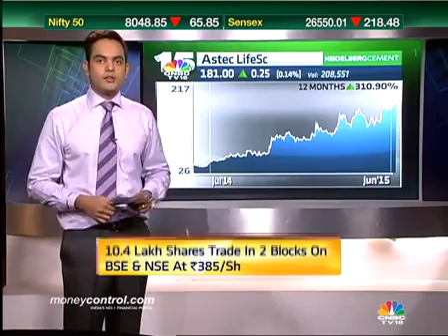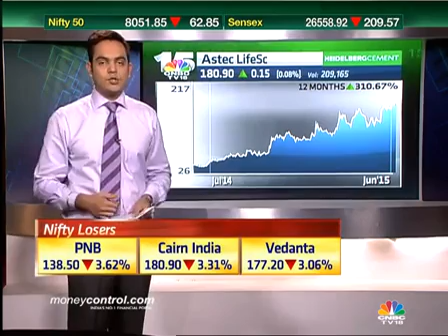Here are 5 things you should know about Astec Lifesciences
CNBC-TV18’s Nigel D’Souza tell us five things you should know about Astec Lifesciences before investing.